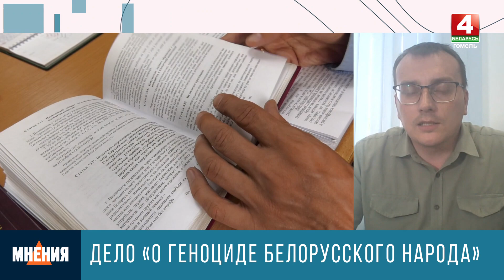ДЕЛО «О ГЕНОЦИДЕ БЕЛОРУССКОГО НАРОДА» "Мнения" 20.06.2023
На минувшей неделе Генеральный прокурор Республики Беларусь Андрей Швед выступил перед депутатами Палаты представителей Национального собрания Республики Беларусь по представленному на рассмотрение законопроекту, которым предусмотрена корректировка главы 492 Уголовно-процессуального кодекса Республики Беларусь. Эта мера решает некоторые вопросы по продолжающемуся процессу «О геноциде белорусского народа». Про этот информационный повод говорим сегодня в программе «Мнения».

ГОСТИ ПО ВИДЕОЗВОНКАМ:

ВИКТОР ВОРОБЬЕВ, КАНДИДАТ ЮРИДИЧЕСКИХ НАУК

АЛЕКСАНДР ШИНКАРЕВ, ЗАМЕСТИТЕЛЬ ПРОКУРОРА ГОМЕЛЬСКОГО РАЙОНА